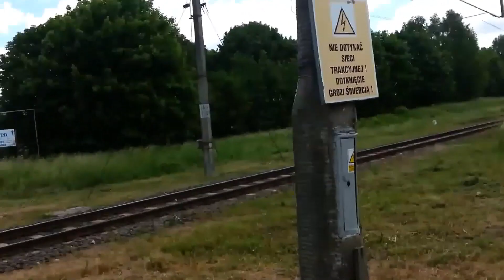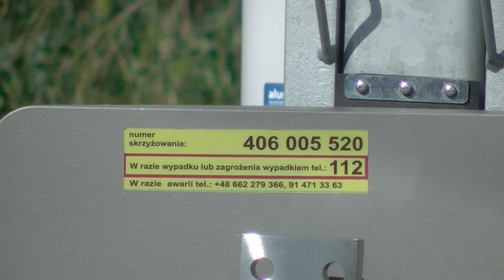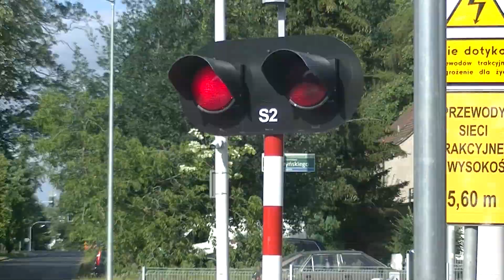Prezentacja SSP Ul. Zaleskiego/Lindego Szczecin. Lipiec 2022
Spis Rozdziałów:
0:00 - Wstęp
0:20 - INTRO
0:35 - Miejsce Na Mapie
0:38 - Prezentacja SSP
2:13 - Załączenie SSP
2:55 - Przelot Składu Towarowego Z TRAX-em LOTOSU Na Czele Wjeżdżającego Na Posterunek Szczecin Turzyn
4:10 - Ciekawostki i Zakończenie Filmu